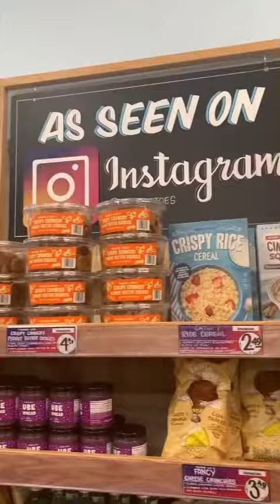Short video: I went to this Trader Joe’s for the first time!